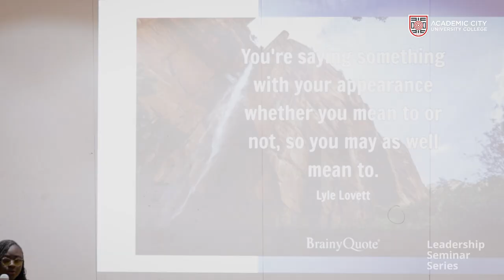ACity Leadership Session with Joyce Twumasi-Adu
Topic: The Well-Groomed Leader - A Requisite for Influence